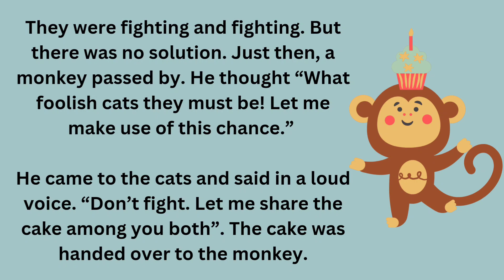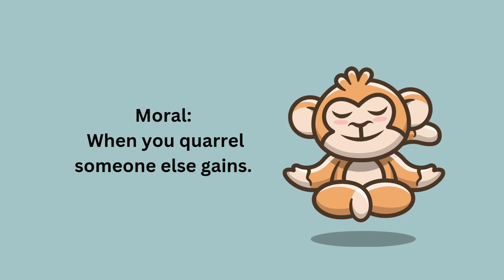Learn English through Stories | Animal Story | Story 304 | The Monkey and Cats